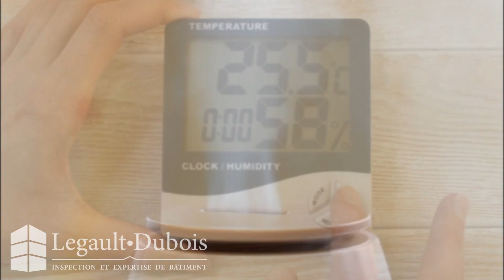FAQ | Pourquoi mon plancher de bois franc ouvre en de larges craques ?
D’entrée de jeu, mentionnons que les planchers sablés et vernis sur place sont susceptibles de rester collé ensemble et de cumuler la contraction de plusieurs planches, engendrant de larges fissures entre chaque groupe de planches. Pour les plancher pré-vernis, le phénomène est plus discret puisque la contraction est répartie entre chaque planche.